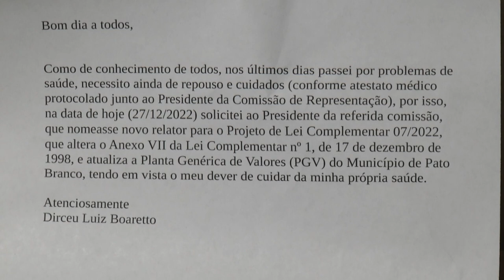Problemas de saúde tiram Buaretto da relatoria do projeto sobre Planta Genérica de Valores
Política: A comissão de representação da Câmara de Vereadores de Pato Branco indicou novo relator para o projeto de que atualiza a planta genérica de valores de Pato Branco.